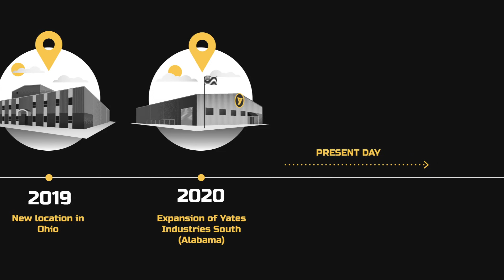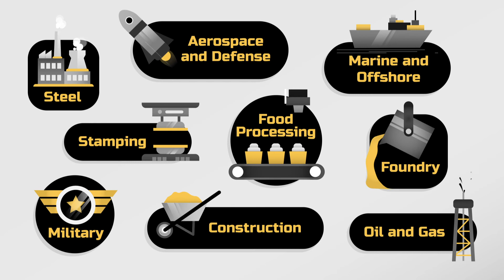Animated Brand Video | Yates Cylinders (Manufacturing Video)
Yates Cylinders Animated Brand Video